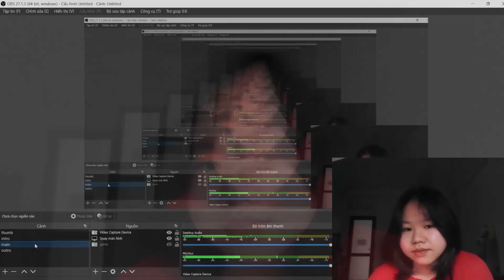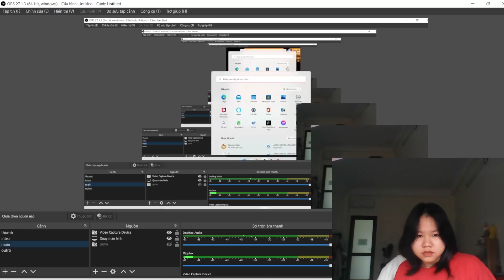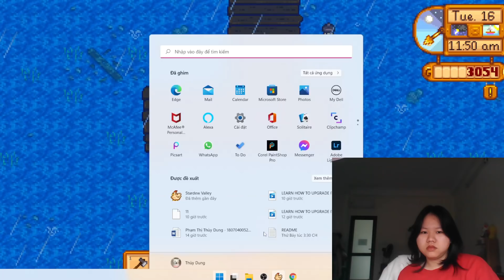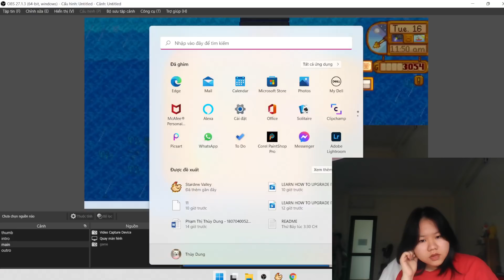Truongkonz| STARDEW VALLEY| RAISE THE CHICKEN PART 2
4 Player Farming! Invite 1-3 players to join you in the valley online! Players can work together to build a thriving farm, share resources, and improve the local community. As more hands are better than one, players have the option to scale profit margin on produce sold for a more challenging experience.

✫ Looking forward to all of your comments to help make the following videos better and more interesting.